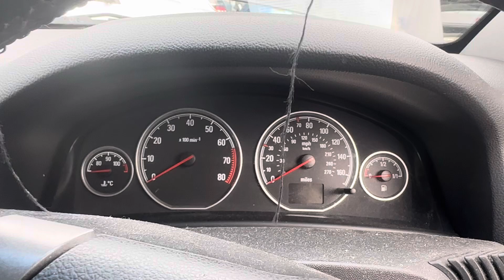Разборка Opel-Vectra C 2002-2008, 1,8 (VIN:W0L0ZCF6861043645) PJ55ONA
Основные характеристики:
Год выпуска: 2005
Двигатель: Z18XE20GD8945
Объём двигателя: 1,8
Тип двигателя: Бензин
Коробка передач: КПП 5-ст.мех.(МКПП)
Кузов: Хэтчбэк 5 дв.
Смотри каталог запчастей Opel-Vectra C 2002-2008 на :
⏰ Режим работы колл-центра:
08:00 – 20:00 – ежедневно